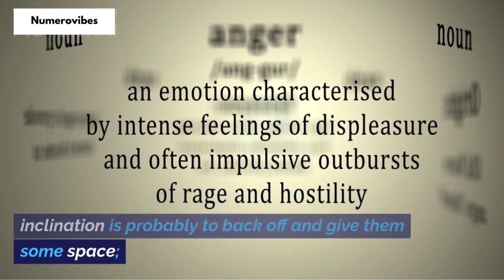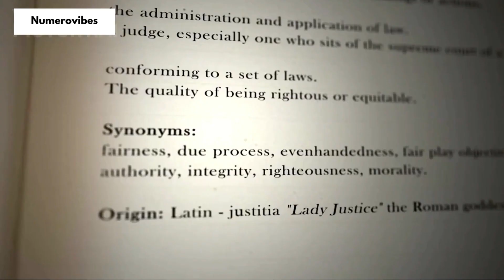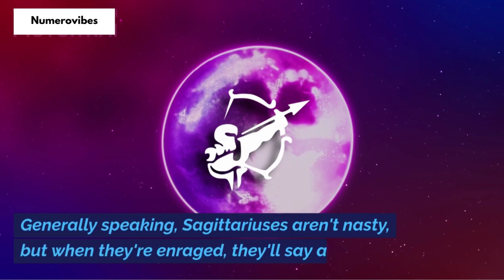5 Zodiac Signs that are Scary when Mad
5 Zodiac Signs that are Scary when Mad